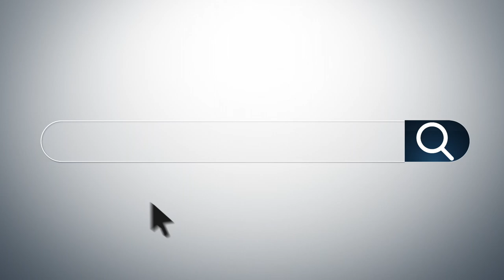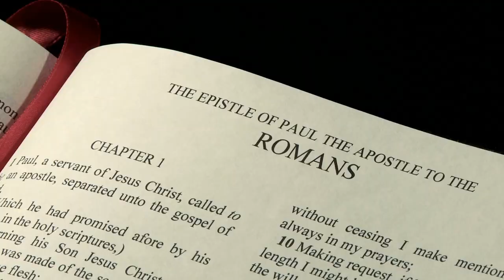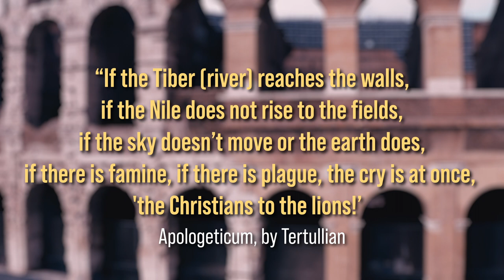Anti-Christian Bias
We view the world from a very narrow perspective. Is anti-Christian bias worse now than ever? For some people, yes. How about for you?